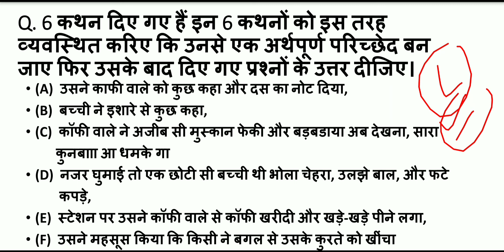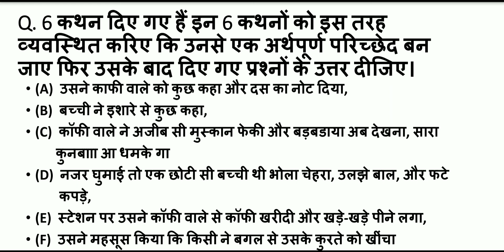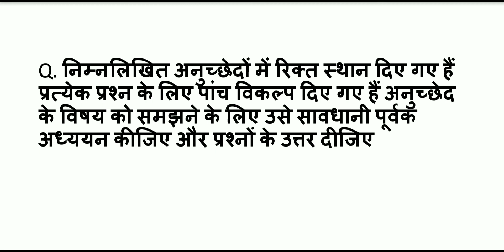हिन्दी भाग -2 |आईबीपीएस आरआरबी स्केल I/II/III& आफिस सहायक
Hello student welcome to Tashuacademy.

हिन्दी भाग -2 | रिक्त स्थान की पूर्ति | त्रुटि को ढूंढना |

IBPS RRB SCALE I 2020
IBPS RRB SCALE II 2020
IBPS RRB SCALE III 2020
IBPS RRB OFFICE ASSISTANT 2020

हिन्दी भाषा के 40 प्रश्नों के पूरे सिलेबस देखिए कहां से और किस तरह से प्रश्न आपके एग्जाम में आते है।

हिन्दी भाषा के विषय ने कुल 40 प्रश्न करने को आते है।
जिसमें आप संपादकीय पढ़ने से लगातार एक आदत बनेगी जिससे आप हिन्दी के सारे प्रश्न अच्छे से सॉल्व कर पाएंगे।

हिन्दी भाग -1 | रिक्त स्थान की पूर्ति | त्रुटि को ढूंढना |आईबीपीएस आरआरबी स्केल I/II/III& आफिस सहायक

हिन्दी भाषा के 40 प्रश्नों का पूरा सिलेबस | IBPS RRB SCALE I/II/III & OFFICE ASSISTANT | HINDI 40 QUESTION.